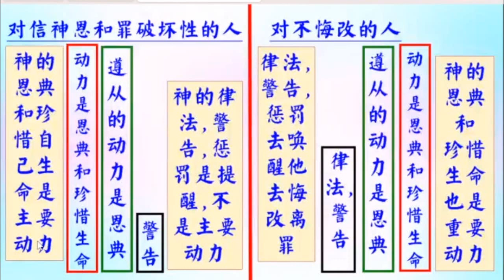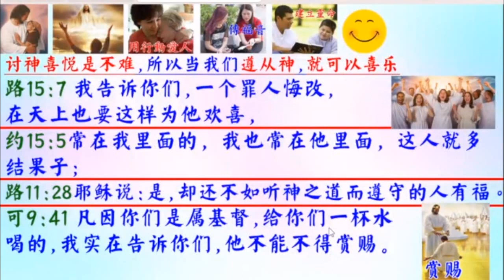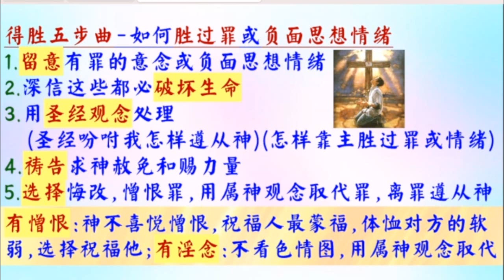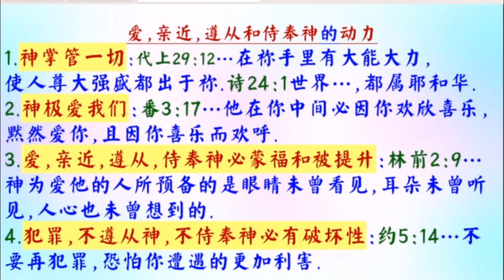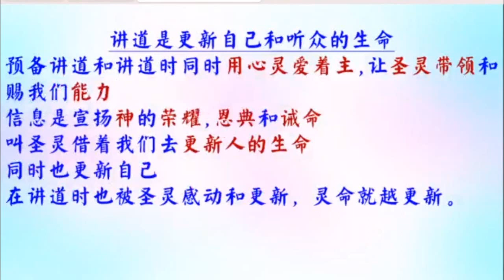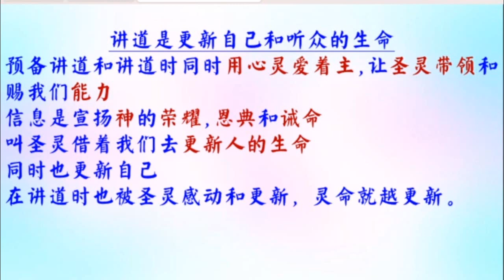讲道者的生命 - 普通話 - 葉牧師 2024.09.08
讲道者的生命

 1. 與主的關係：怎樣建立與主相愛的關係，怎樣從主的愛得力，怎樣深信神的供應和計劃。
 2. 處理生命：怎樣不被人、罪、負面思想情緒和潛意識、婚姻和生活的問題、和侍奉的問題影響。
3. 進入不同層次的侍奉：侍奉可以由簡單的生活見證，到建立別人的靈命，或進入策略性的侍奉。